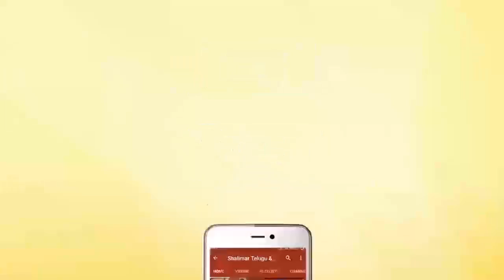Anil Sunkara Speech At Kirrak Party Movie Press Meet || Shalimar Film Express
Watch Anil Sunkara Speech At Kirrak Party Movie Press Meet. KirrakParty Movie Stars Nikhil Siddharth, Simran Pareenja, Samyuktha Hegde in lead Roles, Directed by Sharan Koppisetty, Produced by Ramabrahmam Sunkara, Music by B. Ajaneesh Loknath